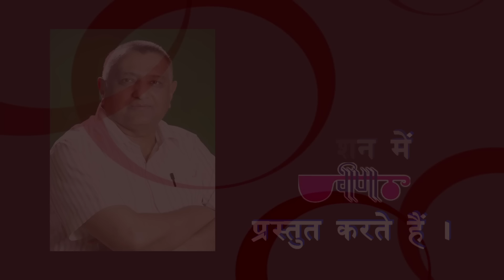Hivde Su Door Mat Jay | New Hit Rajasthani Folk Song | Seema Mishra | Veena Music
Hivde Su Door Mat Jay a New Hit Rajasthani Folk Song. Hivde Su Door Mat Jay Rajasthani Folk Song sung by Seema Mishra and Sanjay Bhagi, music Nirmal Mishra, label Veena Music. if you love this song give a hit like to video and subscribe to our channel for the latest videos.

सीमा जी के चाहने वालो के लिए हमारा म्यूजिक बम्पर लूट ऑफर जारी हैं दोस्तों लूट लो जितना लूट सकते हो | कुछ भी हो जाये पर शेयर करना नहीं भूलना हैं :) हमारे इस कलेक्शन पर अपने कमैंट्स जरूर करें हम आपके हर कमेंट को जरूर चेक करते हैं और ये जरिया हैं हमारे सभी चाहने वालों के लिए अपनी भावनाएं हम तक पहुँचाने का, हम कोशिश करते हैं आपके कमैंट्स का जवाब देने का पर समय आभाव की वजह से अगर हम किसी भी मित्र का जवाब न दें पाएं तो निराश ना हों कमैंट्स जरूर करें आपका कमेंट पढ़ा जरूर जाता हैं |

और हमारा ये प्रयास और गीतों का कलेक्शन आपको पसंद आ रहा हैं तो इसे like / Share करना बिलकुल ना भूलें | एक बार फिर से आप सभी को कोटि कोटि नमन और धन्यवाद, आपकी शुभकामनाएं हमारे लिए जीवन में आगे बढ़ने की प्रेरणा हैं इसे देते रहिये | राम राम सा खम्मा घनी सा .

Song Details :

Song Name: Hivde Su Door Mat Jay (Best Rajasthani Folk Song)
Album Name: Chudi Chamke
Language:  Marwari (Rajasthani)
Singer:  Seema Mishra & Sanjay Bhagi
Music & Composer: Nirmal Mishra
Produced By: K.C.Maloo (Veena Music Pvt. Ltd., Jaipur, Rajasthan, India)
Audio Release: 4th Jan. 2001

Download Mp3 & Streaming

STAY Connect With Veena! FOR MORE